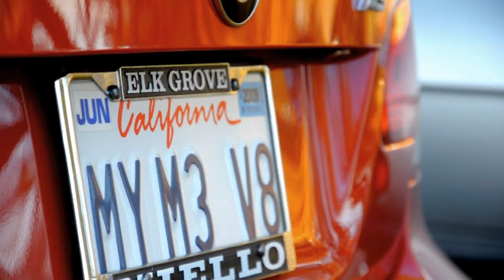D90 HD EuroSunday Main Event - Oct 2008 -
Nikon SLR D90 HD Video. EuroSunday© is open to the community and local car clubs. The event was originally ignited by some local Sacramento Ferrari owners and has grown to include all types of European vehicles. The event has a wide range of cars and motorcycles from the classic Morgan, MG, Ducati, Aston Martin, and Fiat all the way to the Lamborghini, Ferrari, and Ford GT. EuroSunday is geared towards the super, exotic, rare, and vintage vehicles. These events give the owners a venue to share their cars and motorcycles with those who rarely see such vehicles on the road. We welcome all enthusiasts no matter what they drive (Euro or not) to come out and participate. This is an open invitation to all who can respect the location, the attendees, the vehicles, our codes of conduct, and the law. bmw ///m 911 997 lambo ferrari maserati v8 i6 v6 turbo straight pipes diablo countach murceilago gallardo audi r8 rs4 s5 a4 a5